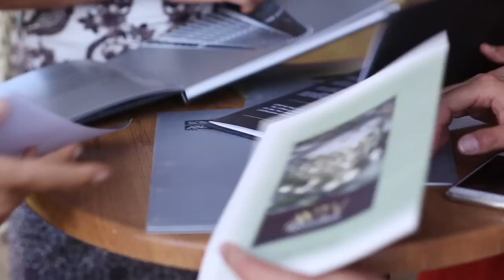שיר חברה | חברת אביב | אולפני קלמנטינה | Clemantina V.S.P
הופק ע"י קלמנטינה
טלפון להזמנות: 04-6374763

Clemantina V.S.P - Video & Sound Productions